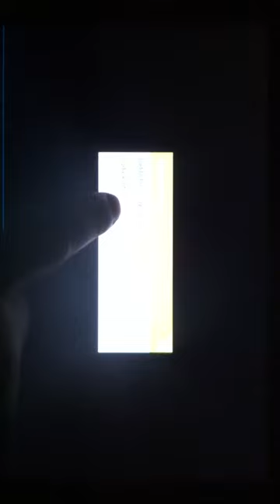Highway Chase Down 3D Preview HD 720p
Download to PLAY your new game "Highway Chase down 3D" in “Strategy” category on Google play now! From the makers of “Car Transporter” & “Run Run 3D” here comes one more thrilling game of fun & adventure.

A new adventure game of chase begins now! You are on highway patrol and you have instructions to chase down the terrorists to death.

All information will be provided to you before the chase begins.

You need to be alert and fast enough to arrest the culprits on the highway roads. Drive different police cars & bikes, purchase and modify the new speed cars & sports bikes for your chase. Collect boosters to boost your speed & race. To win this game you need to be a good racer. Avoid the traffic with tilt. Check the damage meter on top of the car. Collect coins to upgrade vehicles, collect health coins to improve car performance. Make Close overtakes to collect bonus points. Best of luck officer!

GAME FEATURES:-
*FREE game play with Ad supported.
*Different speed cars like police cars, police vans and police bikes to upgrade & run down the highway.
*NEW Realistic physics to feel the chase.
*Real 3D environments, with multiple camera views.
*Smooth controls for racing & driving your car.
*Explore different worlds & new missions in new cities and highways.
*Google Play Game Services integrated for leader boards and achievements.
*UNLOCK new achievements to challenge your friends on leader board.
*Share on Facebook and Google Plus.